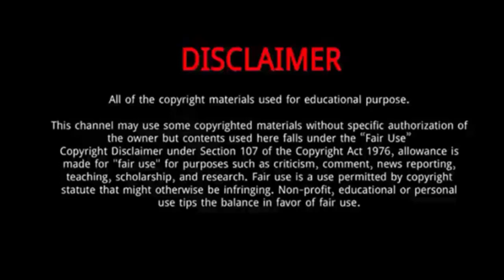Lendl Simmons || Everything You Need To Know About Lendl Simmons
Lendl Mark Platter Simmons is a Trinidadian cricketer who plays internationally for the West Indies. He is a right-handed batsman, an occasional right-arm medium pace bowler, and a part-time wicket-keeper. His uncle is former West Indian Test cricketer Phil Simmons.

Born: January 25, 1985 (age 34 years), Port of Spain, Trinidad and Tobago
Last ODI: 21 March 2015 v New Zealand
ODI debut (cap 132): 7 December 2006 v Pakistan
2017–present: Rajshahi Kings
Last T20I: 5 June 2017 v Afghanistan